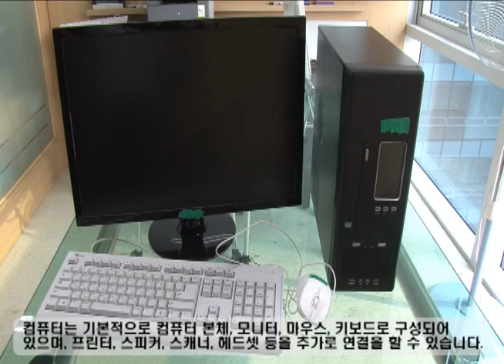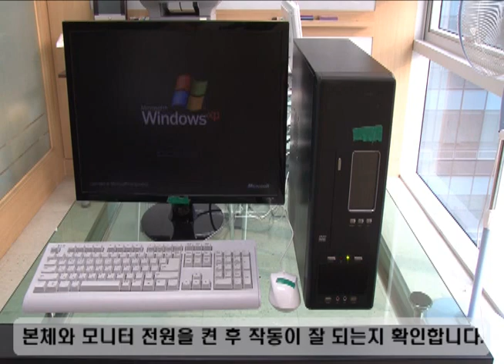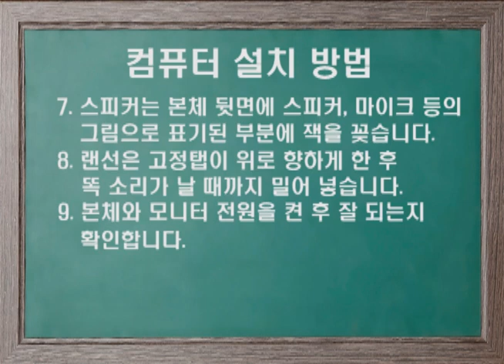컴퓨터 설치 방법